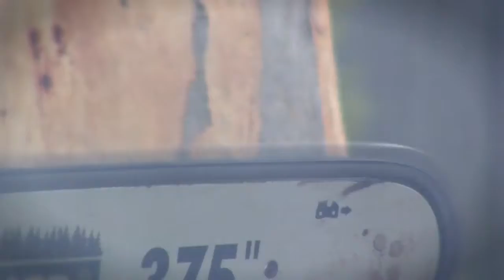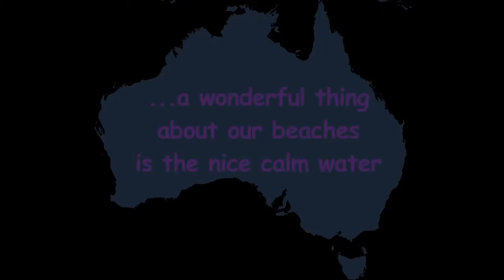Australian Tourism Commercial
Is summer in Australia really all that great?  These kids from the Mitcham After School Classes with KCA seem to think that Summer in Australia is pretty horrible!